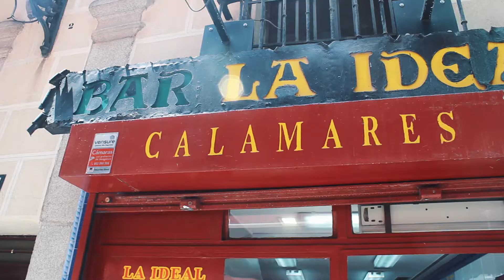WOW air travel guide application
My friend Amanda and I are touring Madrid together for the WOW air travel guide application!!